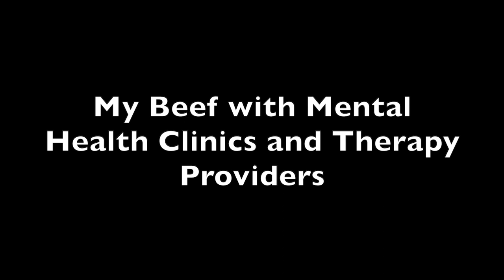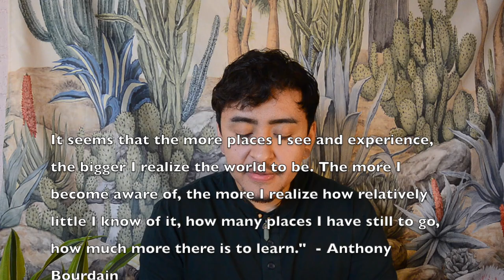Part 1: Mental Health for Baddies Transformational Healing in a Culture of Trauma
Part 1 of Mental Health for Baddies - a series on Mental Health and Personal Development. I share my journey and some of the reasons as to why I sought alternatives to clinical therapy. This is not meant to discourage people from seeking mental health services.